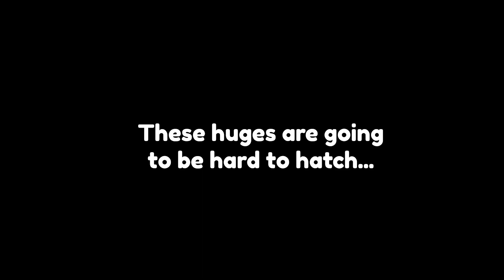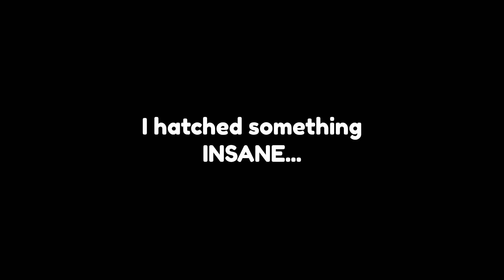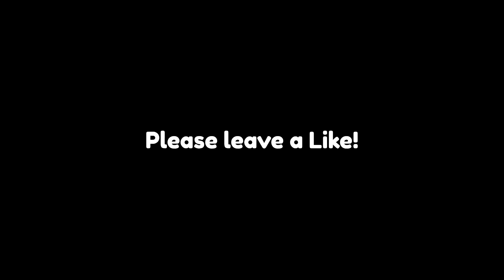OMG! I GOT THE WORLD’S FIRST *TITANIC PUFFERFISH* AND ITS OP...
Yea this was awesome!!